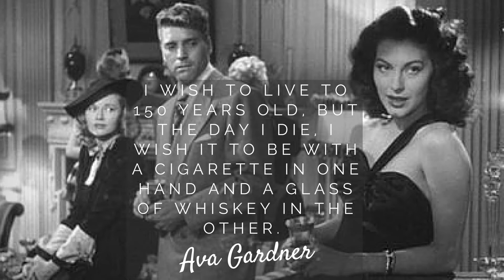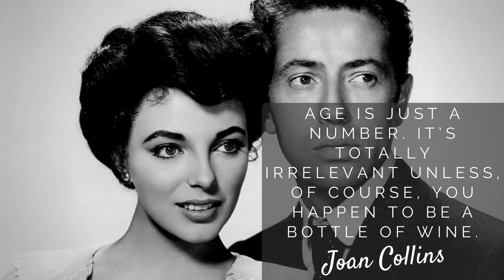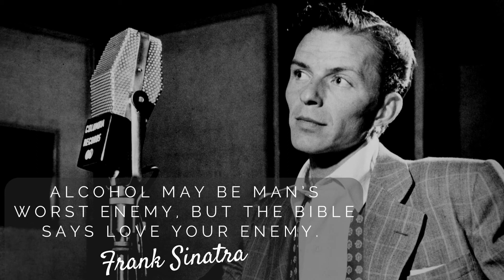Funny Drinking Quotes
When it's time to deliver a toast, or make a witty comment on any occasion, you can't go wrong with these funny drinking quotes! With funny drunk quotes from people like Dorothy Parker and W.C. Fields, to champagne wisdom from F. Scott Fitzgerald, to beer sayings from Plato, we've collected some of the best words on alcohol ever spoken.